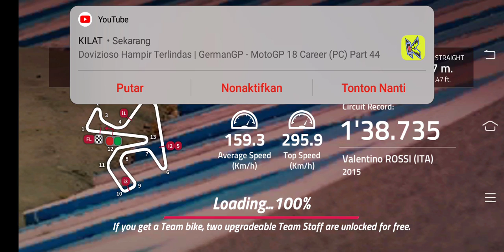Special Race Qatar Test MotoGP 2019 | Losail International Circuit | MotoGP Championship Quest 2019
Race kali ini spesial dalam rangka Tes Pra Musim MotoGP 2019 di Losail International Circuit, Qatar.23-25 Februari 2019

Menggunakan motor Rookie Aprillia, RSGP 2018.Bermain di Sirkuit Autodromo del Mugello – ITALY dan Circuito de Jerez - Angel Nieto – SPAIN.Mau tahu gimana serunya? Tonton video ini sampai habis :) .

MotoGP Championship Quest 2019

Game ini bisa kamu unduh gratis di playstore dan app store

Kejuaraan Dunia Fan merupakan puncak acara untuk para penggemar MotoGP untuk bersaing di panggung global terhadap satu sama lain, dan untuk bergabung dengan Anda favorit pengendara di The Podium. Kompetisi ini terbuka untuk semua orang yang download MotoGP Championship Quest dan pembelian dan ras sebagai pengendara favorit mereka dalam permainan.

Men-download pengendara favorit Anda memerlukan mata uang premium yang disebut "Diamonds". Berlian dapat diperoleh secara gratis selama periode waktu atau dibeli sebagai aplikasi di pembelian melalui dipilih app store Anda. Dengan demikian, entri ini terbuka untuk semua orang.

Pada akhir musim dan penggemar dunia Kejuaraan babak final, pengendara The MotoGP yang mencapai agregat tertinggi FWC Skor di semua putaran kejuaraan dunia Fan 2019 akan dinobatkan sebagai "juara dunia Fan 2019" demikian pengendara yang mencapai kedua dan ketiga tertinggi FWC Skor agregat akan mendapatkan tempat 2nd dan 3rd, bergabung dengan pemenang kejuaraan di podium.

RACE SEBAGAI RIDER FAVORITMU & GABUNGLAH KEJUARAAN FAN WORLD
Masuk ke Fan World Championship (FWC) dan balapan sebagai pembalap favorit Anda. Setiap skor Anda akan berkontribusi pada skor FWC pengendara Anda. Para pemain yang mendapat skor tertinggi setiap minggu memenangkan hadiah dan trofi hebat!

Trused Game - Speed And Fun
MotoGP, F1, FX-Racer Free, Garena Speed Drifters,PUBG Mobile,StickMan,Emulator,Hole.Io dan lain-lain.
Berbagi seputar informasi dan fakta yang mungkin belum kamu ketahui dalam permainan balapan/simulasi yang menyenangkan dan masih banyak lagi.

Enjoi 😊

Daftar pembalap dan team dalam game motogp racing 17 championship
Movistar Yamaha Factory Racing – YZR-M1
Valentino Rossi 46 – Maverick Vinales 25
Monster Yamaha Tech 3
Johan Zarco 5 – Hafizh Syahrin 55
Repsol Honda Team – RC213V
Marc Marquez 93 – Dani Pedrosa 26
LCR Honda
Cal Crutchlow 35 – Takaaki Nakagami 30
Estrella Galicia 0,0 Marc VDS
Franco Morbidelli 21 – Thomas Luthi 12
Ducati Factory Racing – GP18
Andrea Dovizioso 04 – Jorge Lorenzo 99
Alma Pramac Racing
Danilo Petruci 9 – Jack Miller 43
Angel Nieto Team – GP17
Tito Rabat 53 – Xavier Simeon
Avintia Racing
Alvaro Bautista 19 – Karel Abraham 17
Suzuki Ecstar Factory Racing – GSX-RR
Andrea Iannone 29 – Alex Rins 42
Aprillia Racing Team Gresini – RSGP
Aleix Espargaro 41 – Scott Redding 45
Red Bull KTM Factory Racing – RC16
Bradley Smith 38 – Pol Espargaro 44

Daftar sirkuit dalam game motogp 18 championship quest
Losail International Circuit – QATAR
Termas de Río Hondo – ARGENTINA
Circuit Of The Americas - UNITED STATES
Circuito de Jerez - Angel Nieto – SPAIN
Le Mans – FRANCE
Autodromo del Mugello – ITALY
Circuit de Barcelona-Catalunya – SPAIN
TT Circuit Assen – NETHERLANDS
Sachsenring – GERMANY
Automotodrom Brno - CZECH REPUBLIC
Red Bull Ring – Spielberg – AUSTRIA
Silverstone Circuit - GREAT BRITAIN
Misano World Circuit Marco Simoncelli – ITALY
MotorLand Aragon – SPAIN
Twin Ring Motegi – JAPAN
Phillip Island – AUSTRALIA
Sepang International Circuit – MALAYSIA
Circuit Ricardo Tormo - SPAIN